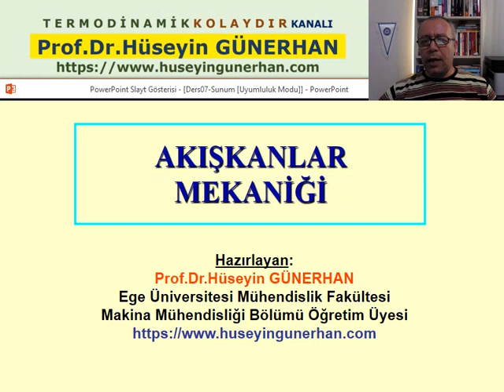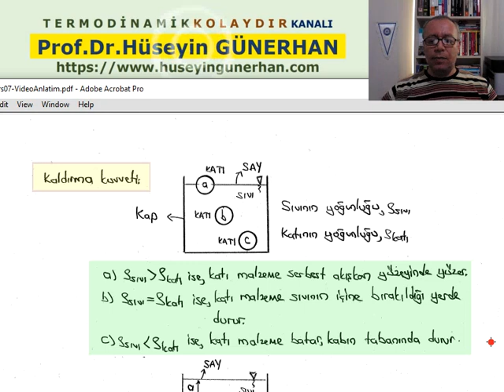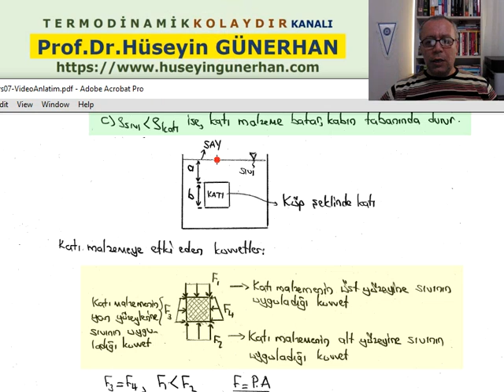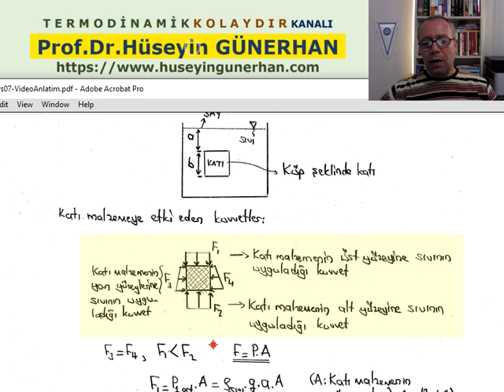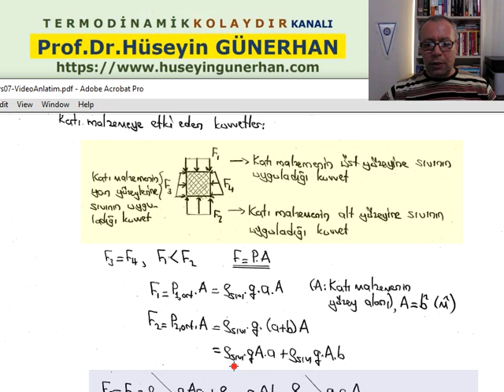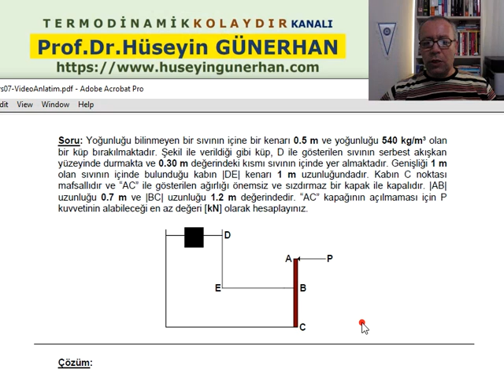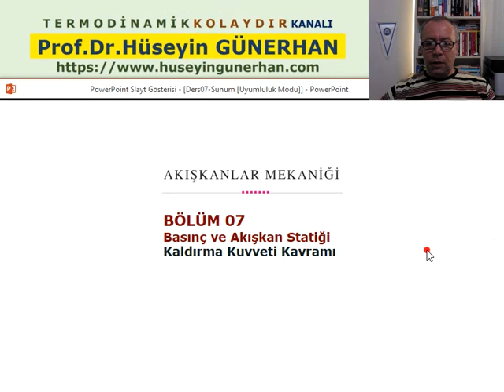Akışkanlar Mekaniği Dersi/Kaldırma Kuvveti Kavramı/Prof.Dr.Hüseyin Günerhan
Tekstil Mühendisliği Bölümü
Akışkanlar Mekaniği Dersi
Kaldırma Kuvveti Kavramı